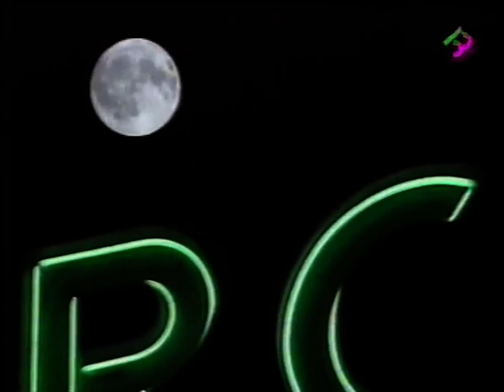Dizzy Gillespie and the U. N. O. in Barcelona (Spain, 1990) VHSRip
Dizzy Gillespie y la United Nations Orchestra en el Palau de la Musica Catalana de Barcelona. Programa: Jazz & Co. de Canal 33 (2o canal de TV3). Un concierto del que guardo grandes recuerdos y que fue la primera y última vez que pude ver en directo a Gillespie.  Algunos de los músicos integrantes de la orquesta: Airto Moreira, Arturo Sandoval, Claudio Roditi, Flora Purim, Giovanni Hidalgo, James Moody, Paquito d'Rivera, etc... Tracklist: Tin Tin Deo, Seresta/Samba for Carmen, Esquinas (Djavan), Giant Steps (John Coltrane), Body and Soul, Tanga